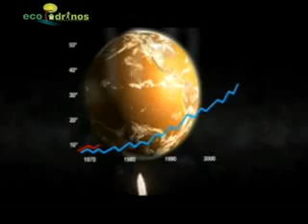EcoPadrino de la Arborizacion Urbana - Canal 2